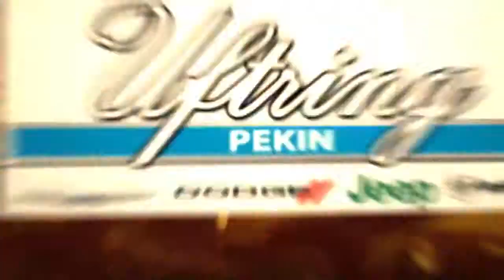Uftring Pekin Clean Sweep Showcase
Uftring Chrysler Dodge Jeep Ram in North Pekin has too much inventory and not enough room! So we're having a Clean Sweep Clearance to reduce inventory and make room for arriving 2016 Wrangler, Cherokee, Compass, Patriot, Renegade, Town & Country, Grand Caravan and more. Visit us today for a sensational deal on a new vehicle - you won't be disappointed.

Uftring Chrysler Dodge Jeep Ram
140 Radio City Drive
North Pekin, Illinois

Where Families Buy Vans, Guys Buy Rams and Jeeps Gain Fans!